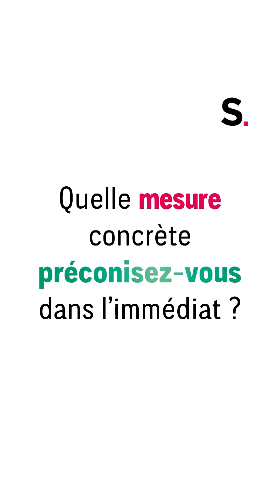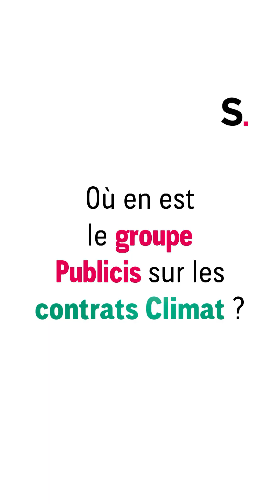Caroline Darmon (Publicis FR) : «La formation est capitale pour transformer les métiers de la com»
[Stratégies les 15, spécial écologie] : L'édition 2023 de notre opération éditoriale est portée sur le thème de l'écologie. Parmi les quinze personnalités qui ont participé à la création de ce numéro spécial (en kiosques le jeudi 30 mars), Caroline Darmon, directrice RSE France du groupe Publicis. Pour elle, il est nécessaire de mettre en place des sessions de formation en matière de RSE à destination des acteurs du secteur de la communication.